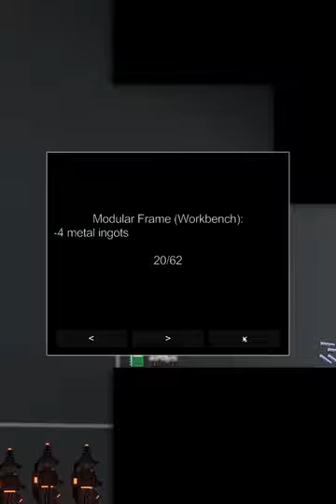вже піпли проти мене молитву читають))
я сам не знаю що це, спочатку мене це дуже сильно злякало, але потім я зрозумів що то просто заскриптовані звуки, як і скрипи, звуки і т.д